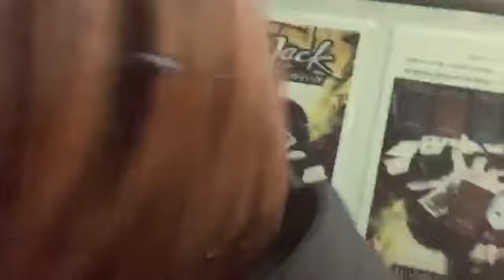【愛子さん大阪進撃】11/20②大阪の床屋で散髪したよ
愛子さんから「条件付動画投稿許可」をいただいています。
（ぜろわんとの思い出を残す・結婚が決まったら削除する・他）

●出演協力●
愛子さんのページ（コメント応援よろしく！）

Youtubeポリシーご担当チーム様へ